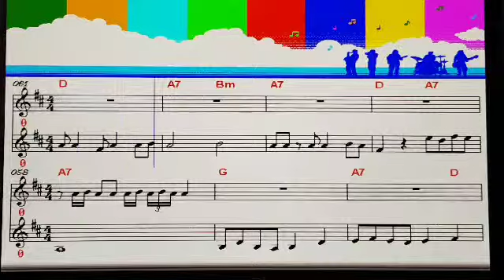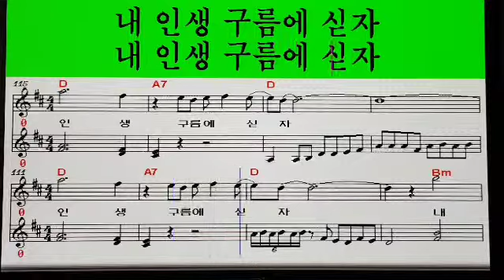송광호 노래교실🍒 강수빈🍒 세월은 세월대로